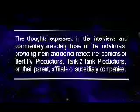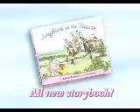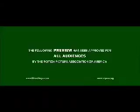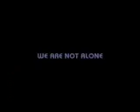Opening to Star Wars Gangster Rap: Deluxe Edition 2007 DVD (Reprint 2011) 15th Anniversary Version